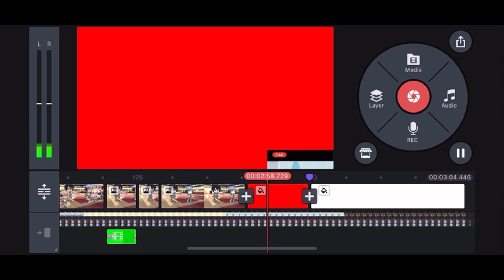September 19, 2021